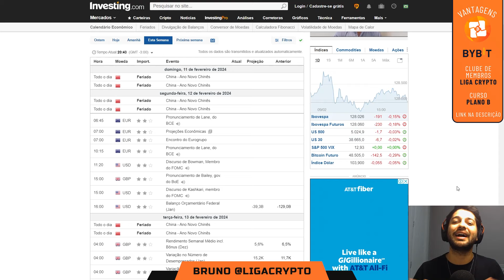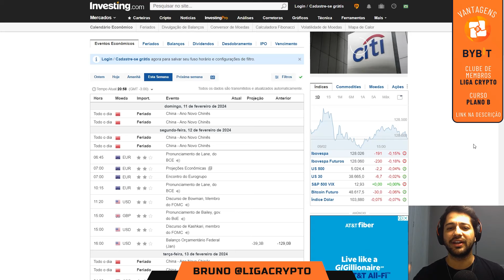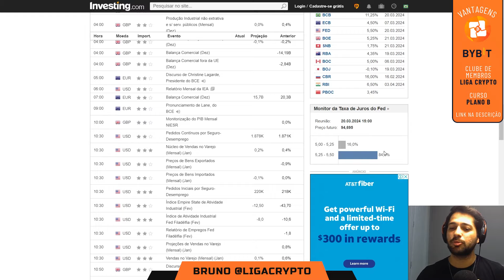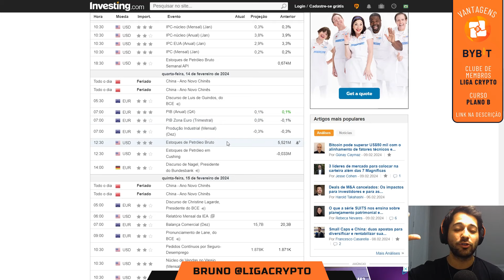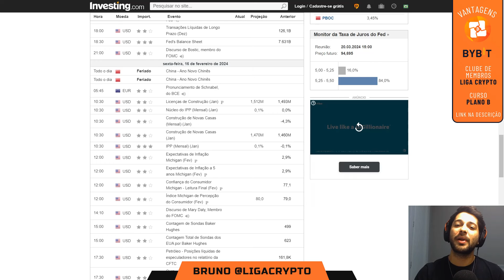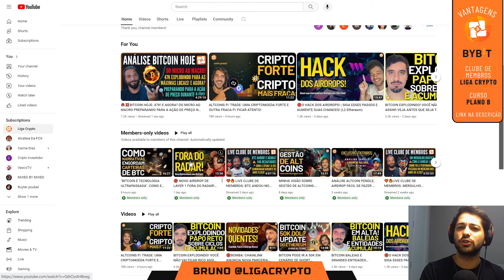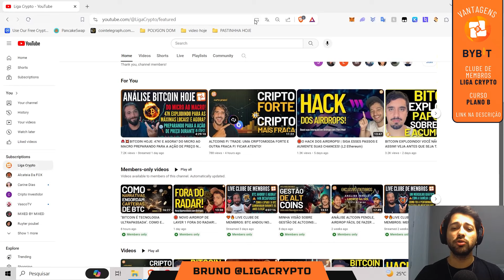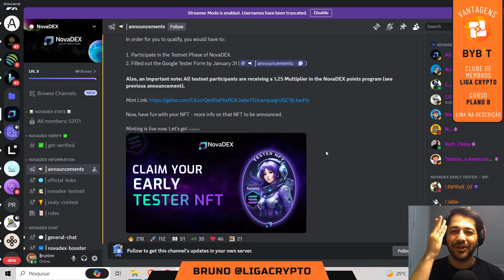💰SUPER TERÇA DE INFLAÇÃO AMERICANA & BITCOIN 50K LIDERAM A SEMANA! ATENTOS AO MACRO!